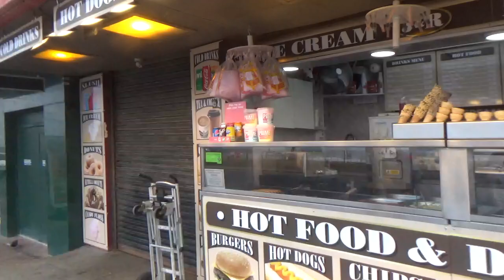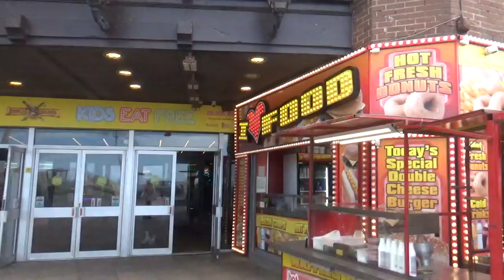june 27 2024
seeing whats happening on blackpool sea front